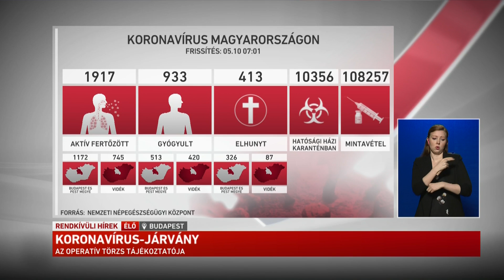Az Operatív Törzs online tájékoztatója a koronavírus-járvánnyal kapcsolatos fejleményekről